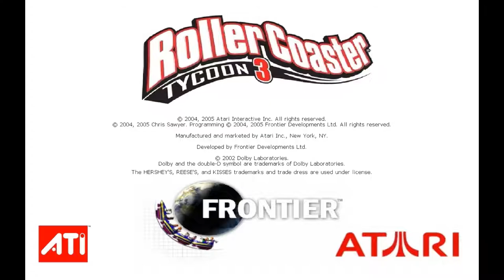RCT3 Hyper Coaster - Island Hopping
A short Hyper Coaster set on the first island in the Island Hopping scenario.
Another short, simple coaster since one of the scenario objectives is paying off the loan.